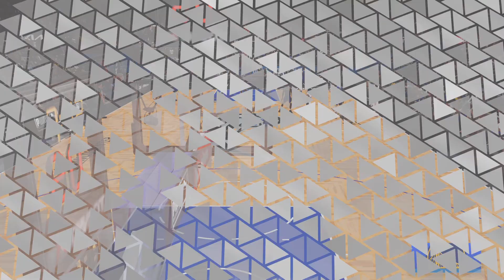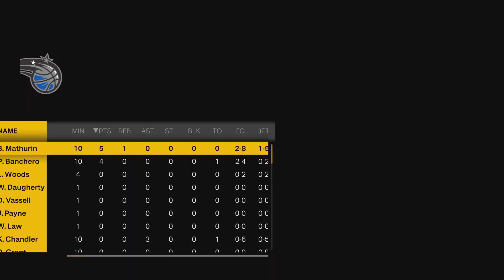NBA 2K23 My career game playing Story time How I Met My girlfriend Part 1 Part 2 Come tomorrow💯